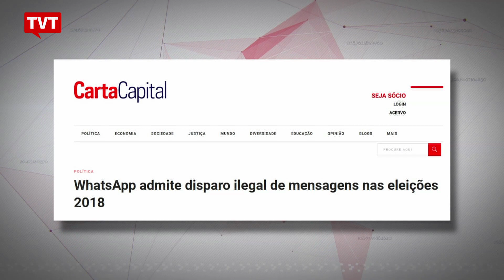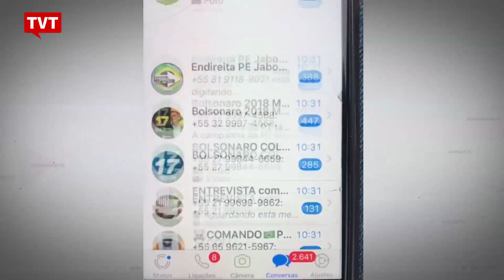WhatsApp admite irregularidades na eleição ganha por Bolsonaro em 2018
O WhatsApp admitiu, pela primeira vez, que a eleição brasileira de 2018 teve uso de envios maciços de mensagens, com sistemas automatizados contratados por empresas. Em palestra na Colômbia, o executivo Ben Sample afirmou que eleições podem ser ganhas ou perdidas com o uso do WhatsApp, e que a empresa já esperava que a disputa no Brasil, em 2018, fosse palco de campanhas de desinformação.